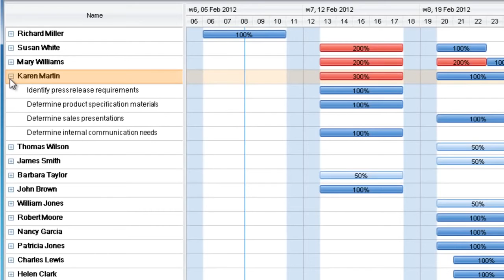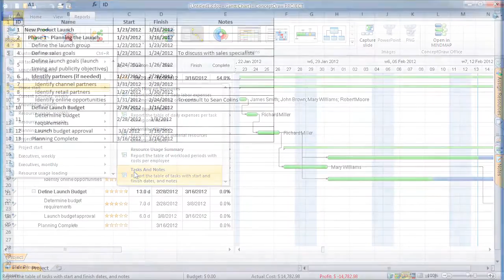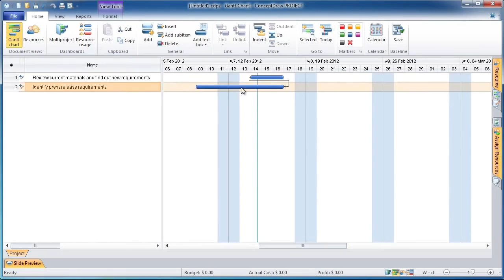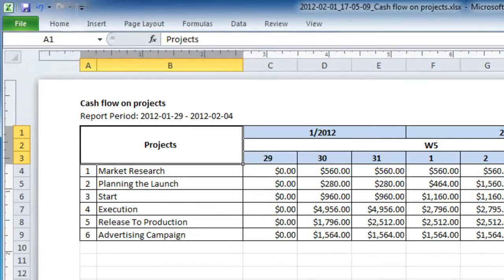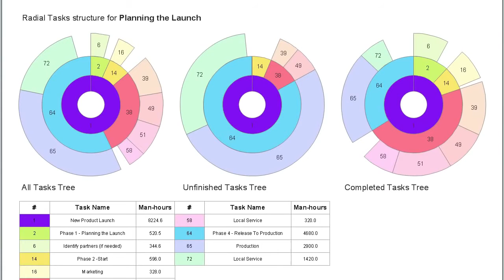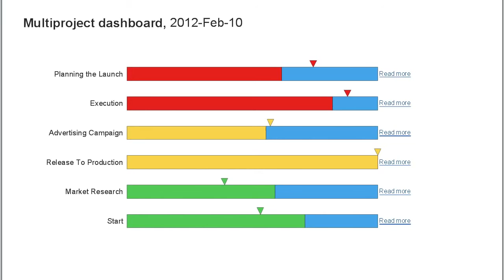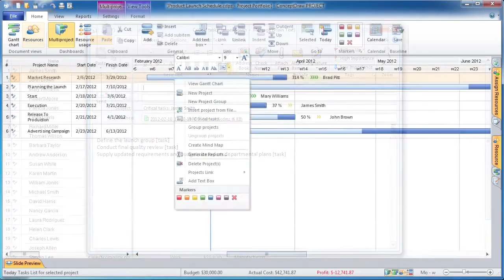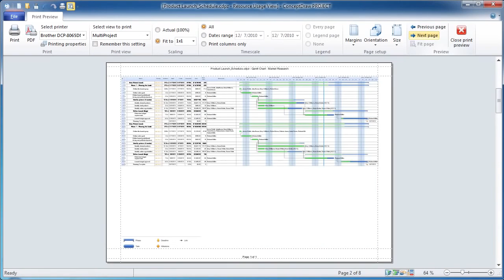ConceptDraw PROJECT Video Lessons for Windows (Intermediate Level)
This is the second video in our ConceptDraw PROJECT tutorial series. To view the beginner level video, please follow this

ConceptDraw PROJECT contains an extensive tool set to help project managers. The rich data visualization capability that is provided by ConceptDraw products helps you create project dashboards, one-click reports, multi-project views, Gantt charts, and resource views.
Let's learn how to get maximum value using ConceptDraw PROJECT!

Intermediate Level of includes:
Lesson  7. Managing resource loading
Lesson  8. Annotating project's tasks with text notes and color markers (01:56)
Lesson  9. Defining dependencies between tasks (03:44)
Lesson 10. Generating sets of reports. Report's settings (05:46)
Lesson 11. Visual project diagrams (07:34)
Lesson 12. Visual project dashboard (09:36)
Lesson 13. Communication with project team via microreports (11:37)
Lesson 14. Printing your project (13:07)